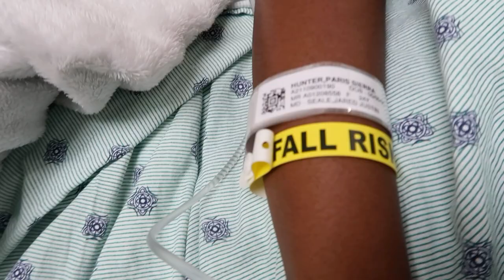Scoliosis Surgery Vlog | Spinal Fusion 2021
Scoliosis Surgery. Spinal Fusion Surgery Vlog. spinalfusion spine ￼
I had my spinal fusion surgery May 21, 2021 and I decided to document my experience in hopes of inspiring and educating fellow scoliosis warriors on the Spinal Fusion Surgery. I hope this video is helpful to somebody out there!

snapchat • parissierra
twitter • parissierr